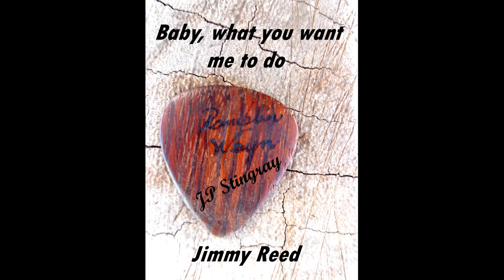baby, what you want me to do - jimmy reed - studio cover RWayn & JPStingray / revisited